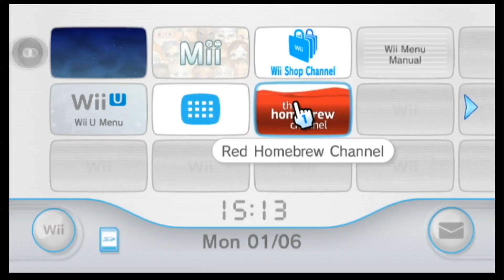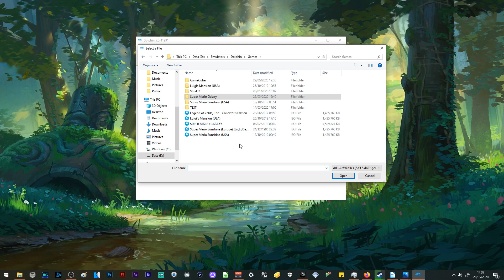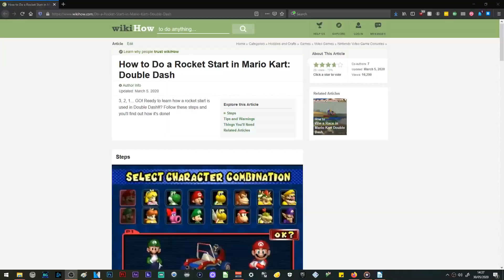So is Mario Kart: Double Dash in 2020 any Good?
Ladies and Gentlemen, how are you all doing! ShadyTurbo here finally doing a brand new video, this time on Mario Kart: Double Dash for the Nintendo Gamecube!

For point of reference, the software I used was the Dolphin Emulator!